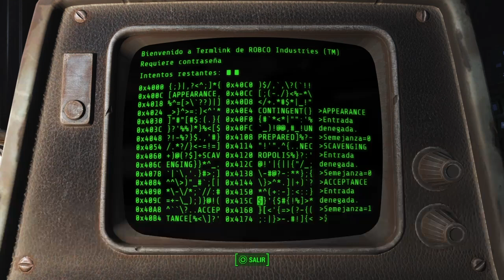Fallout 4 | DLC | Far Harbor | Mision Principal | 3 Donde Perteneces | ENJOY PLAYING EN ESPAÑOL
Fallout 4 Game of the Year Edition | DLC | Far Harbor | Mision Principal | 3 Donde Perteneces | ENJOY PLAYING EN ESPAÑOL

Solo tú has sobrevivido en el Refugio 111 y ahora te toca reconstruir el Yermo. Únete a las facciones que se disputan el poder o juega por tu cuenta. Todas las decisiones están en tus manos.

Disfruta de un emocionante sistema de combate en 1.ª o 3.ª persona con el sistema de tiro asistido de Vault-Tec (V.A.T.S.) para maximizar la ventaja táctica... ¡y la matanza!

Encuentra, mejora y construye miles de objetos con el sistema de artesanía. Podrás crear armas, armaduras, alimentos e incluso asentamientos personalizados.